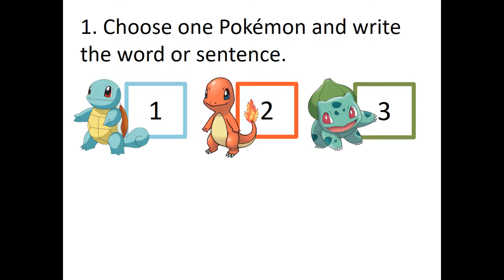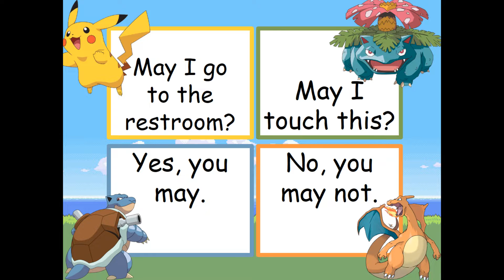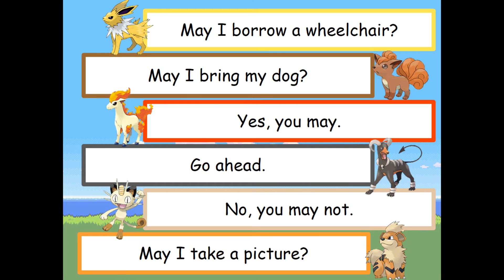Pokéballs PowerPoint Game | May I Sit Here? | Online Interactive Games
Credit to original creator amores.